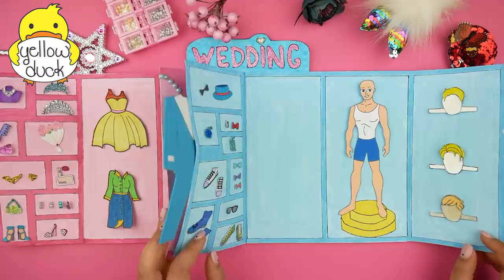PAPER DOLLS WEDDING DRESS PAPERCRAFT HANDMADE DOLLS BRIDE & GROOM